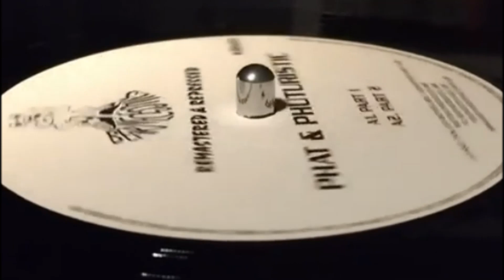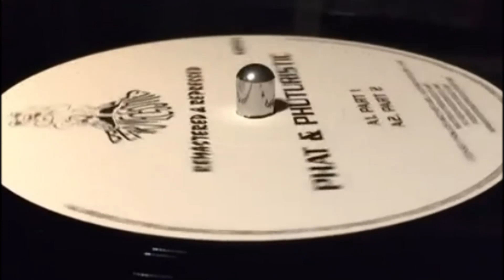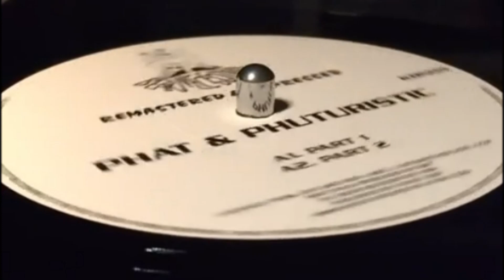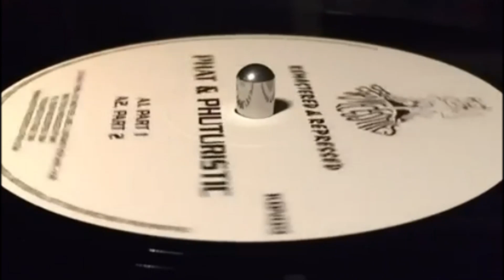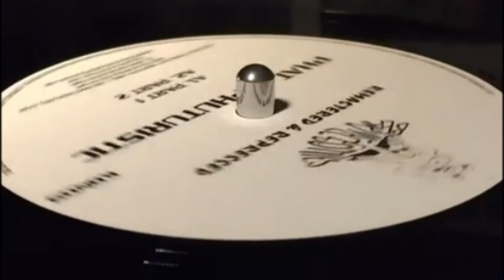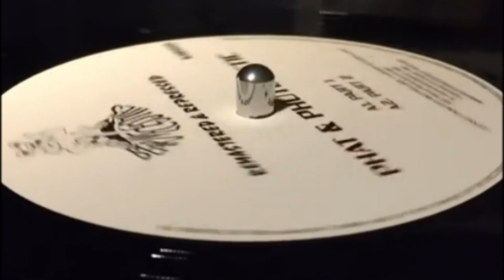PHAT & PHUTURISTIC part 2